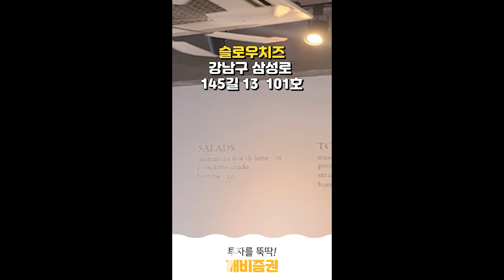기호03번┃슬로우치즈┃서울 강남구